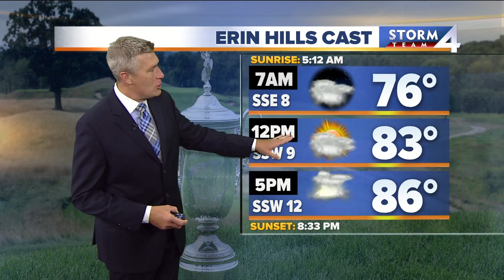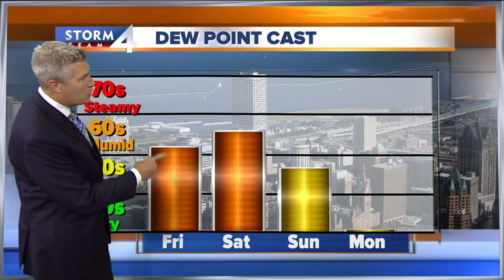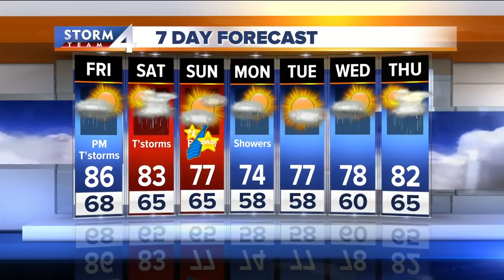Brian Gotter's Thursday 10pm Storm Team 4cast